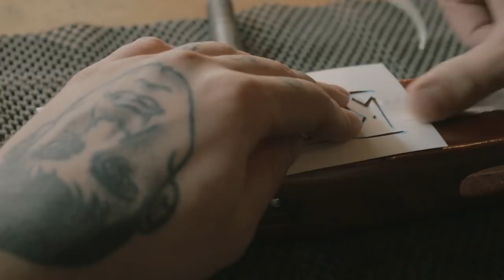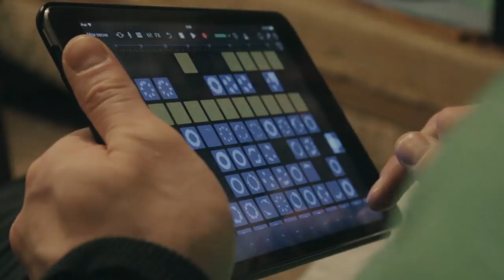Как сделать красивый рисунок на ружье своими руками | Скин "Папин мазила" [II/II]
Разыгрываем 3 пака стикеров!!!
Условия конкурса:
- Оставить комментарий под этим видео;
- Дождаться результатов.